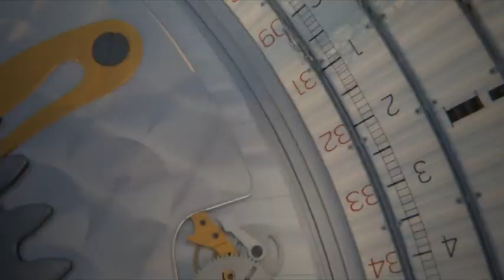Bishonnen | La prima fiction di fantascienza made in Puglia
Antenna Sud presenta Bishonnen: La prima fiction di fantascienza made in Puglia